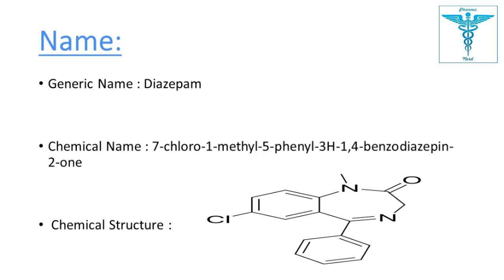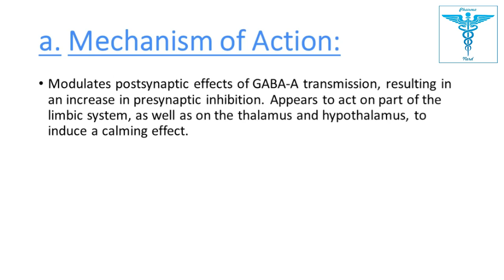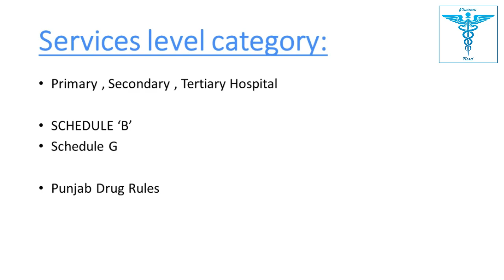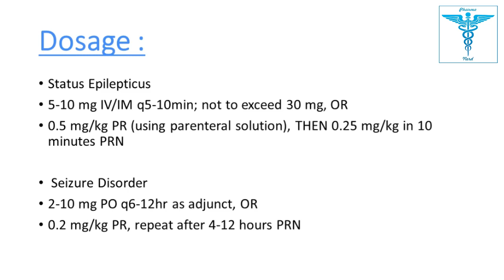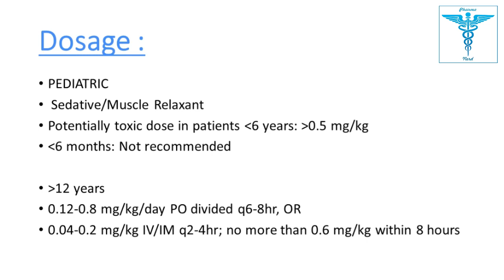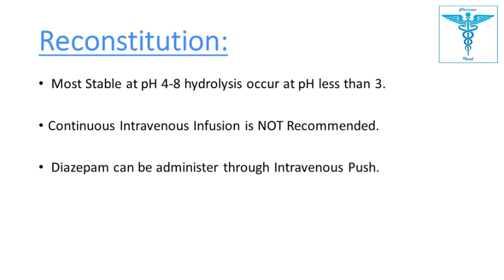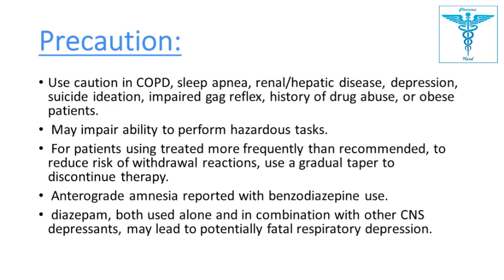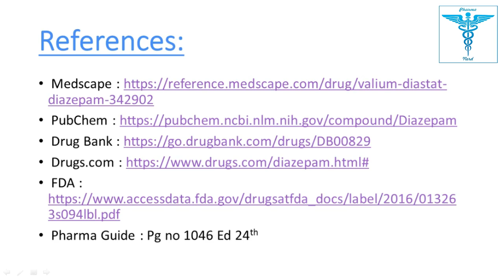Diazepam | Valium/ Diastat |Mechanism of Action | Dosage| Indications |Adverse Effect (English)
Diazepam is a benzodiazepine with anticonvulsant, anxiolytic, sedative, muscle relaxant, and amnesic properties and a long duration of action. It is used in the treatment of severe anxiety disorders, as a hypnotic in the short-term management of insomnia, as a sedative and premedicant, as an anticonvulsant, and in the management of alcohol withdrawal syndrome. Moreover, in acute alcoholic withdrawal, diazepam may be useful in the symptomatic relief of acute agitation, tremor, and impending acute delirium tremens. Furthermore, diazepam is a useful adjunct for the relief of skeletal muscle spasm due to reflex spasm to local pathologies, such as inflammation of the muscle and joints or secondary to trauma; spasticity caused by upper motor neuron disorders, such as cerebral palsy.

 Diazepam potentiates the inhibitory activities of gamma-aminobutyric acid (GABA) by binding to the GABA receptor, located in the limbic system and the hypothalamus. This increases the frequency of chloride channel opening, allowing the flow of chloride ions into the neuron and ultimately leading to membrane hyperpolarization and a decrease in neuronal excitability.

LEARNING OUTCOMES
• Name
• Introduction
• Description
• Contents (Dosage form + Strength)
• Pharmacology
• Mechanism of Action
• Absorption
• Distribution
• Metabolism
• Excretion
• Bio pharmaceutics-of drug
• Indication
• Services level category
• Dosage
• Administration
• Contraindication
• Precaution
• Toxicity
• Pregnancy
• Lactation
• Interaction
• Adverse effect
• Brand name
• References